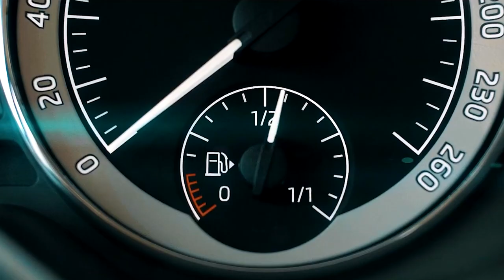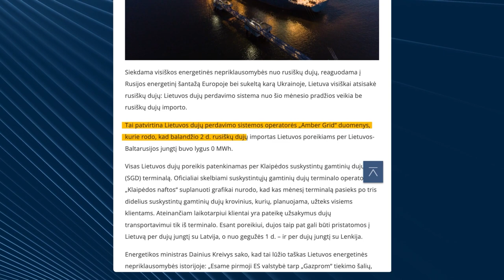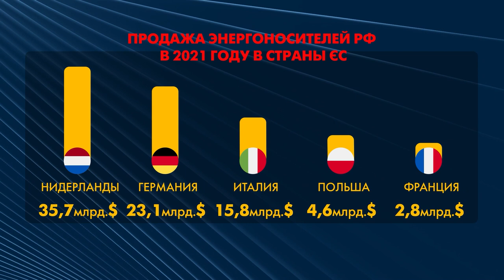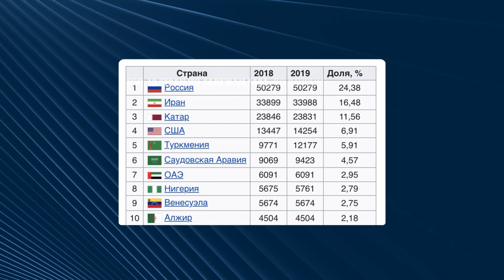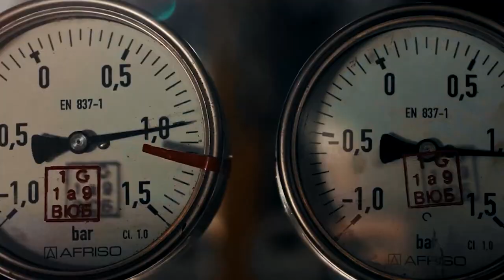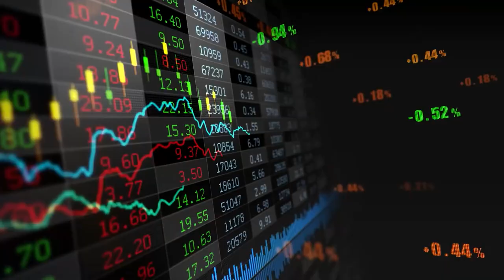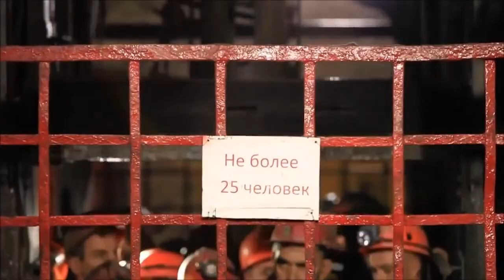Які альтернативи на ринку природних ресурсів розглядають європейські країни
Де ще є природні ресурси, крім Росіі? Які країни можуть замінити Росію на ринку газу, нафти та вугілля? Які альтернативи розглядає Захід, і що це означатиме для Росіі? Детальніше дивіться в сюжеті.